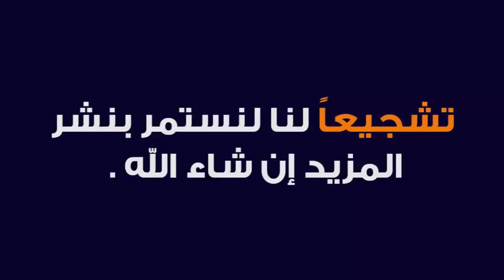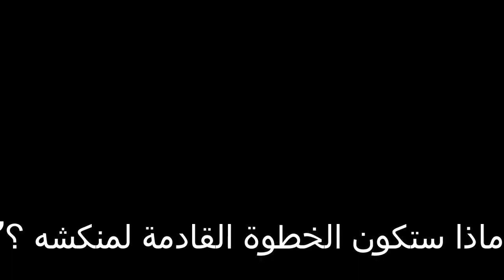The Sefirin Kizi Daughter's Series series, photos and summary episode 16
Sefirin Kizi's  Series Pictures and Summary episode 16
  The series of the daughter of Ambassador Sefirin Kızı pictures and summary of episode 16 🤩💯: "If you go I become a very bad man" Nara decides to take the guardianship of an angel and leave the town.